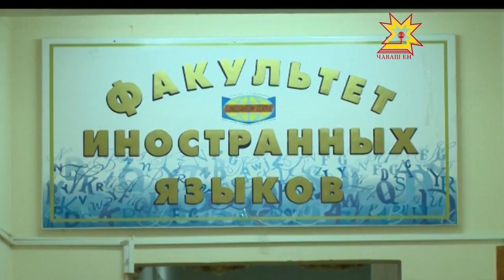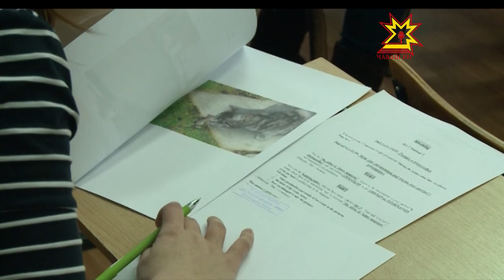Чи ăслисен ăмăртăвĕ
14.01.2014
Иван Яковлев ячĕллĕ педагогика универститетĕнче    Пĕтĕм Раççейри предмет олимпиадисен  Чăваш Енри тапхăрĕ пуçланчĕ.  9-11-мĕш классенче вĕренекенсем  21 предметпа хăйсен пĕлĕвне тĕрĕслĕç. Ăмăрту нарăсăн 8 мĕшĕнче вĕçленет. Ĕнерпе паян ачасем акăлчан чĕлхипе олимпиадăна хутшăнчĕç.